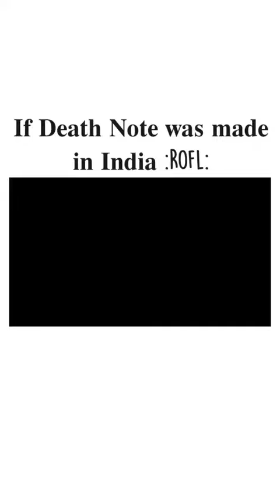If death note was made in india